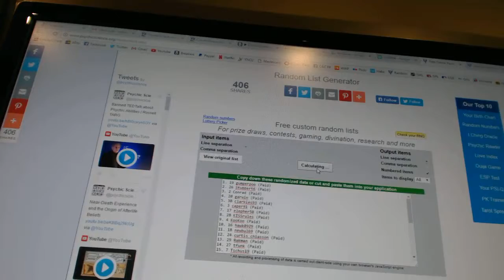C&C #6604 Multi Randoms